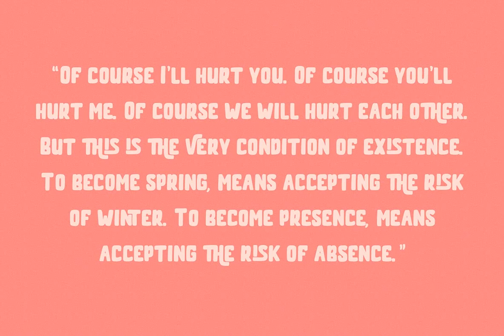Milesheart Font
Download Milesheart Font at YouWorkForThem

Milesheart is a decorative handwritten sans display font. With bold block stroke, fun character with a bit of ligatures and alternates. To give you an extra creative work. Milesheart font support multilingual more than 100+ language. This font is good for logo design, Social media, Movie Titles, Books Titles, a short text even a long text letter and good for your secondary text font with sans or serif. Make a stunning work with Milesheart font.